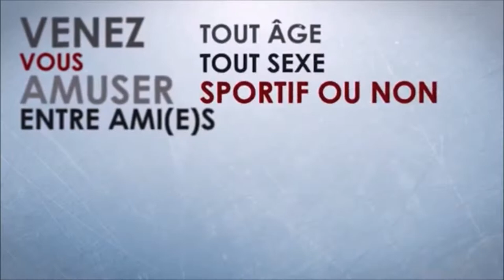BUBBLE BUMP LYON - 30 JANVIER